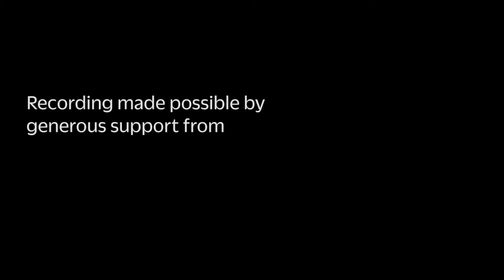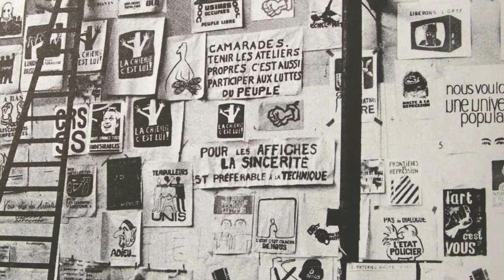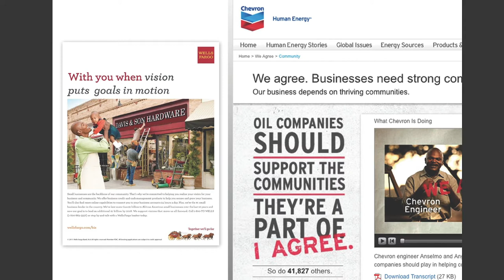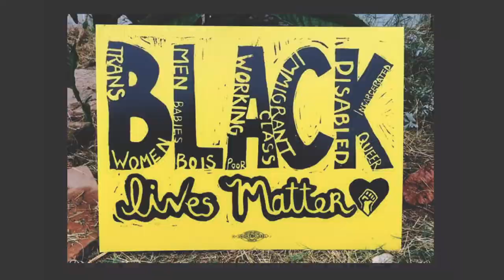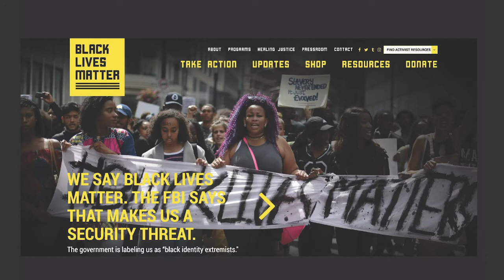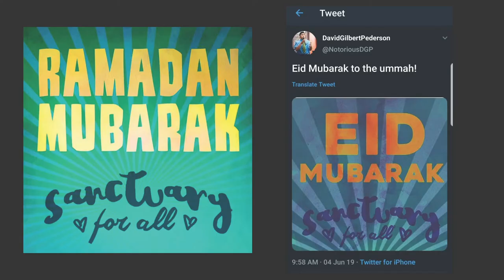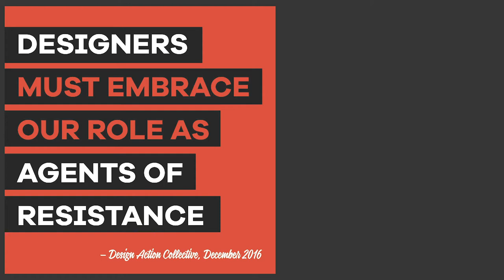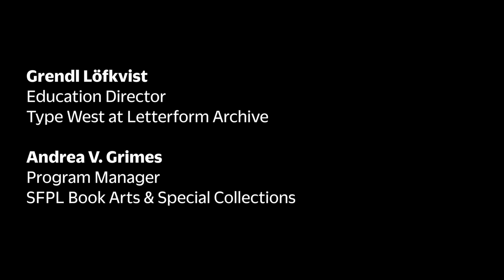Sabiha Basrai: Designs on Democracy: The Roles and Responsibilities of Graphic Designers in the ...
October 15, 2019 — Letterform Lecture at San Francisco Public Library

As graphic designers and media makers, how can we best develop strategic visual communication to win campaigns and stay accountable to the leadership of community organizers? How does our work fit into the grander strategy of change? Join Sabiha Basrai for a presentation on campaign graphics from Design Action Collective's body of work followed by a Q&A about the Collective's collaborative design process.